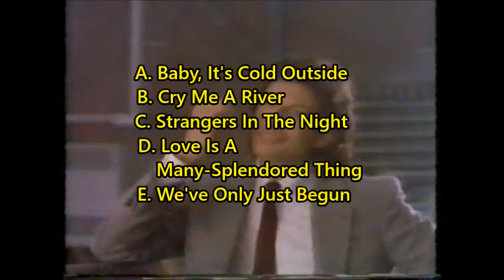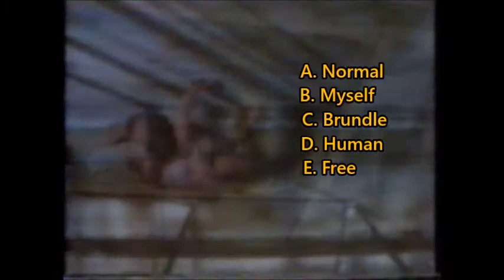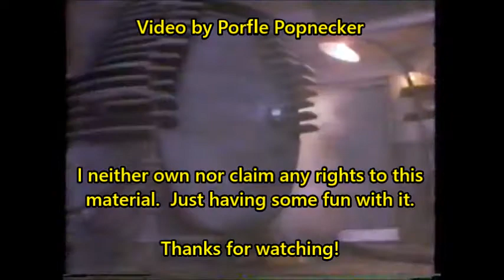Porfle's Trivia Quiz #22: "THE FLY" (1986)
David Cronenberg's classic remake "The Fly" is one of the finest horror films ever made.

But how much do you remember about it?

Question: Seth tells Ronnie he suffers from...what?

A. Agoraphobia
B. Motion sickness
C. Social anxiety
D. Acid Reflux
E. Fear of the dark

Question: What song does Seth play for Ronnie on the piano?

A. Baby, It's Cold Outside
B. Moon River
C. Strangers In The Night
D. Love Is A Many-Splendored Thing
E. We've Only Just Begun

Question: Seth tells Ronnie "I'd like to become the first insect ____." What?

A. Ambassador
B. Peacemaker
C. Politician
D. Theologian
E. Philosopher

Question: Seth asks Ronnie to "Help me...help me be ____."

A. Normal
B. Myself
C. Brundle
D. Human
E. Free

Question: What does Seth accidentally merge with at the end?

A. Computer
B. Telepod
C. Baboon
D. Ronnie
E. Piano